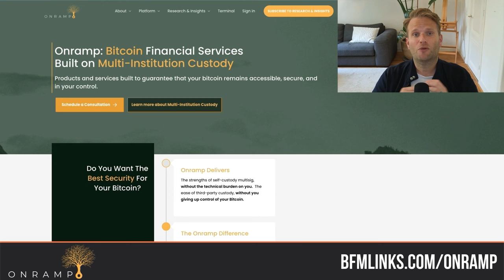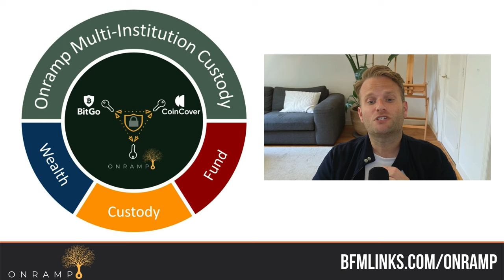What Do Politicians REALLY Think About BITCOIN?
David Zell shares how Bitcoin is in a global negotiation with governments to shape the future👆

David Zell is co-founder of the Bitcoin Policy Institute, a leading, nonpartisan, nonprofit think tank dedicated to researching the policy and societal implications of Bitcoin and emerging monetary networks. David brings valuable insights into how Bitcoin can shape our financial landscape and enhance human rights globally.

› Foundation Passport: a premium Bitcoin hardware wallet that I love.

*TIMESTAMPS* 🕑
00:00 - Introduction to Bitcoin Advocacy
04:58 - David Zell's Journey with Bitcoin
10:09 - The Evolution of Bitcoin's Perception
14:57 - The Role of Bitcoin in Political Discourse
20:04 - Bitcoin Policy Institute: Mission and Vision
24:54 - Challenges in Bitcoin Advocacy
29:52 - The Future of Bitcoin in Economic Policy
35:04 - Advice for Aspiring Bitcoin Advocates
40:05 - Core Beliefs and Final Thoughts